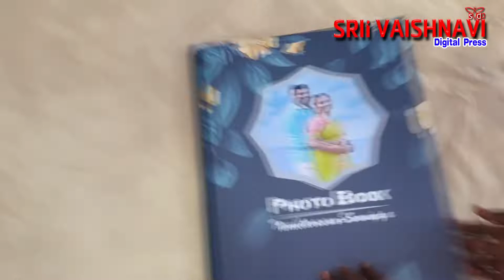ICEPAD new model pads